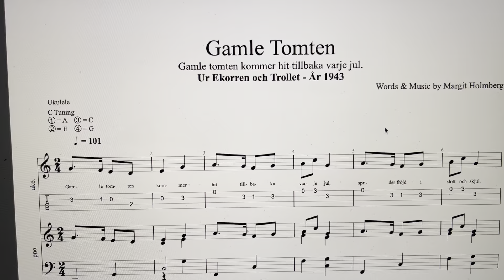Gamle Tomten - Musik av Margit Holmberg - Ur Ekorren och Trollet - År 1943.